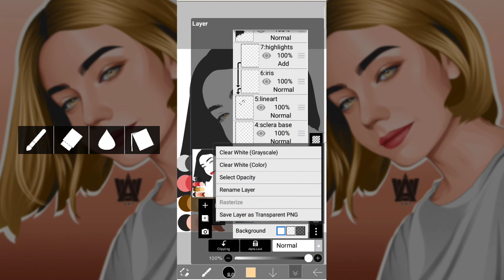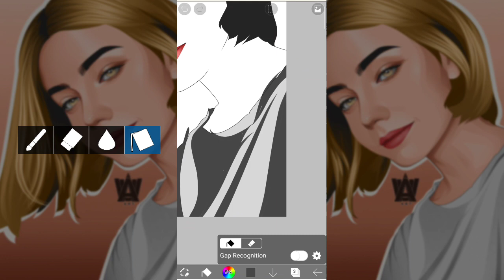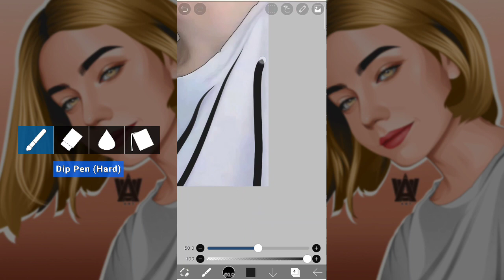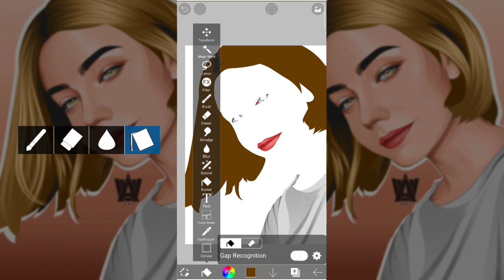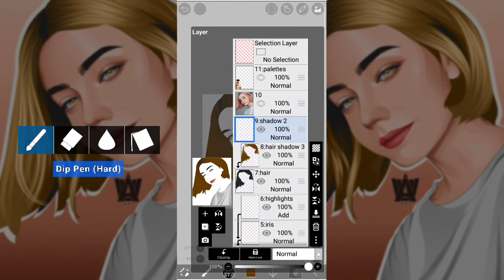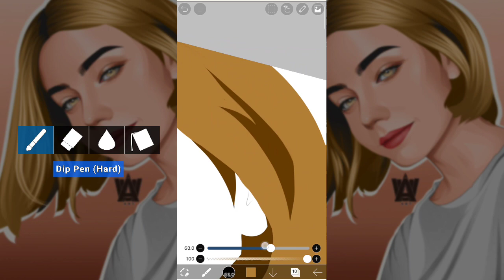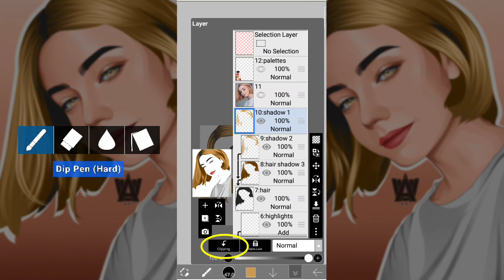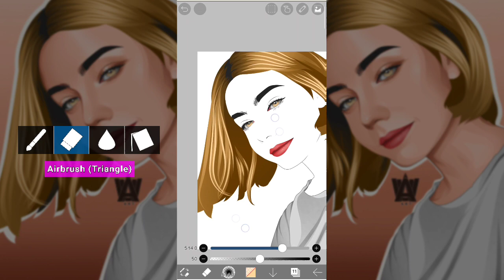VEXEL ART (HAIR & CLOTHES) TUTORIAL | PART III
In this video, I will show you the vexel (hair & clothes) tutorial using @ibisPaint . Enjoy Watching!

I'm using ibispaint (Ver.8.1.1)
Duration: 1 hr and 23 mins
Total Layers: 13 Layers
App used: KineMaster

Brushes used:
Lineart - Dip Pen (Hard) and Lasso Fill
Eraser - Airbrush (Triangle), 45%-50% opacity